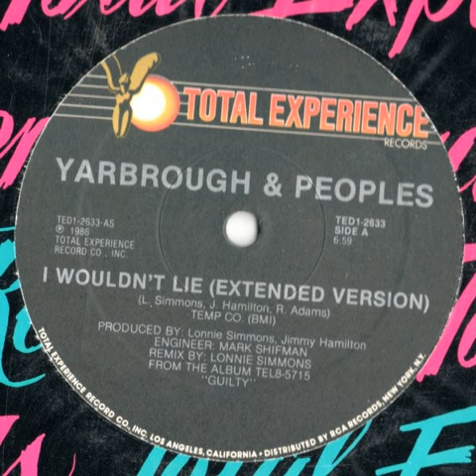Yarbrough & Peoples – I Wouldn't Lie (Extended Version)